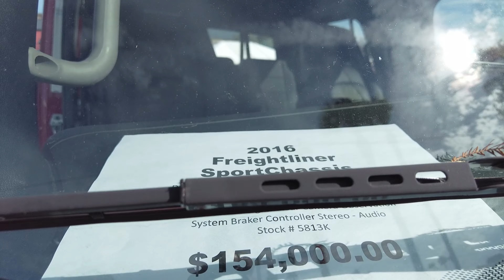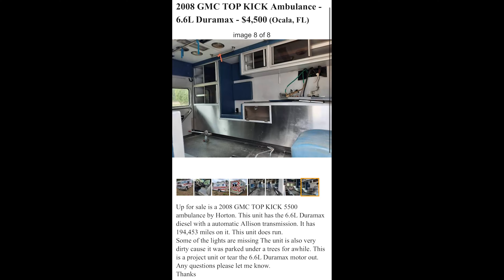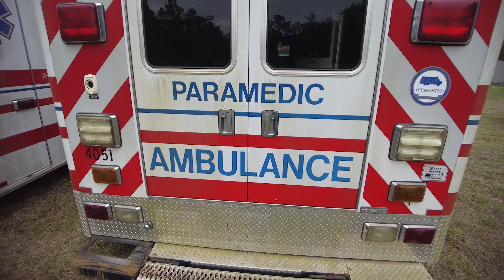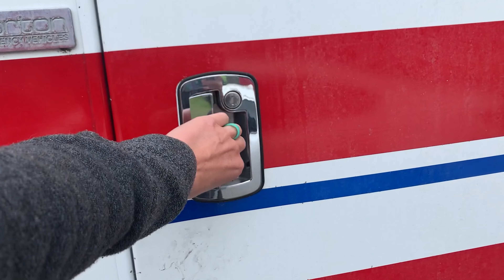We wanted a New RV, but got an Old Ambulance…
If you’re wondering how or why we ended up with an old ambulance, then you’re in the right place! This video tells that story, and it actually starts at the Tampa RV Super Show.

The RV show was an event we were waiting for for a long time, and we thought after attending, our life would start to transition towards a life on the road. Unfortunately we did not leave there with any sort of clarity or direction.

Somewhere over the course of a few weeks, we saw a YouTube video of a converted ambulance and thought it was really cool. Somehow I ended up on Craigslist where I saw a similar ambulance listed for very cheap, and the rest was history as they say.